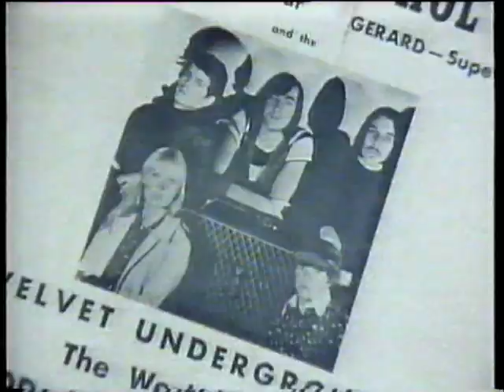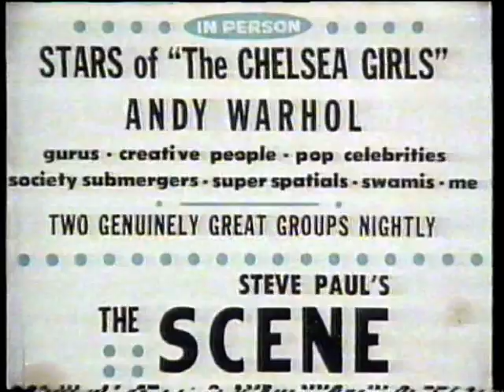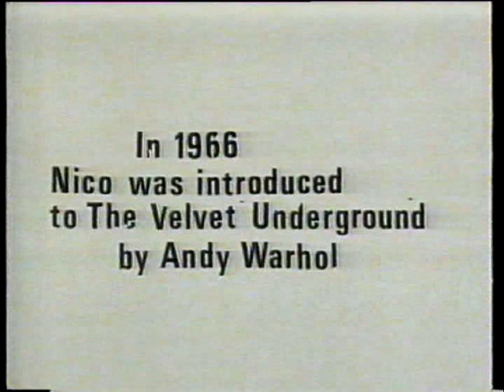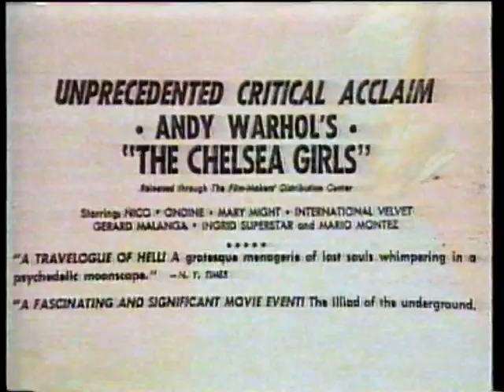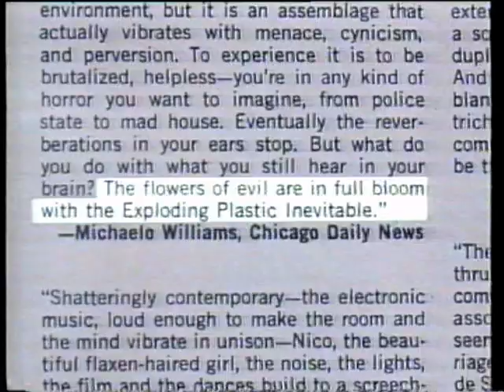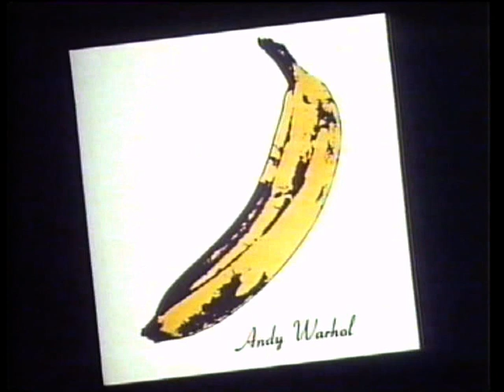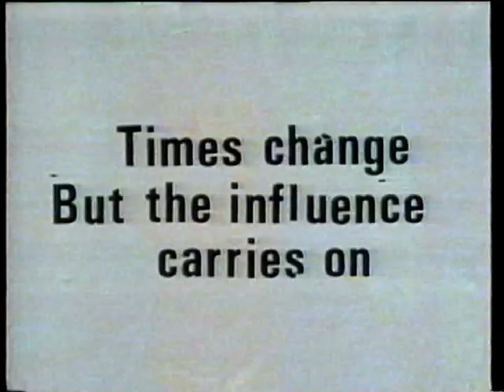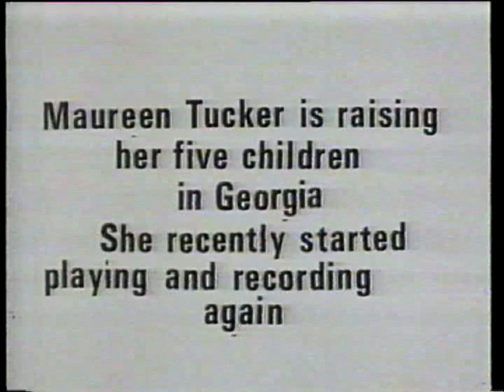The Velvet Underground (The South Bank Show, ITV)